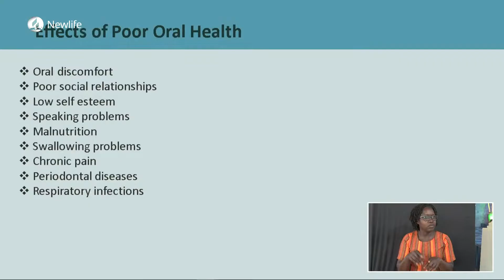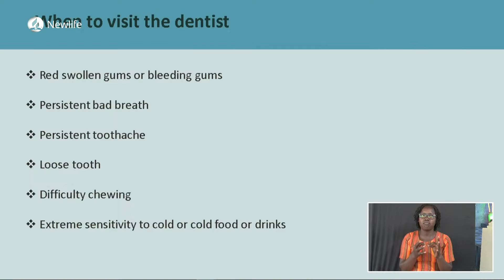Effects Of Poor Oral Health | Camp Meeting Day 1 | Dr Julliet Onyango